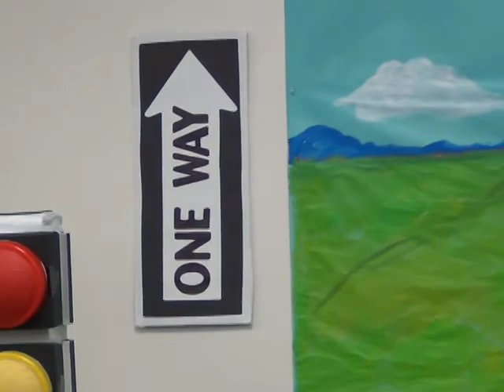The Positivity of Biblical Separation / The Heartbeat of Holiness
Isaiah 6

    The Virgin Birth (Isaiah 7:14; Mt. 1:23; Luke 1:27).